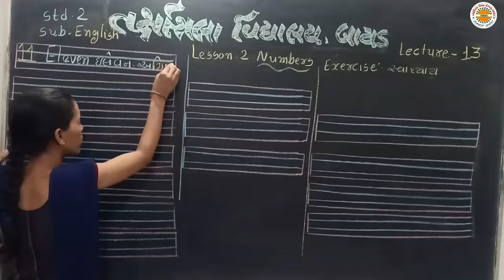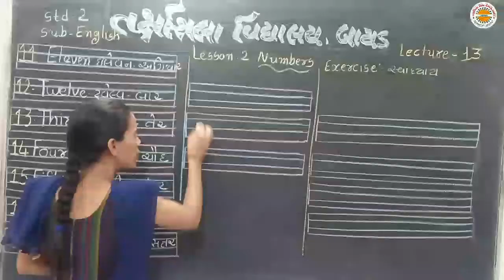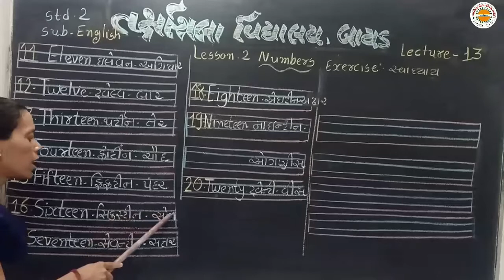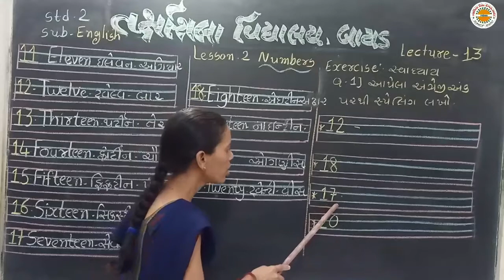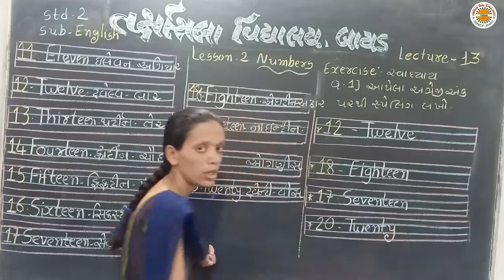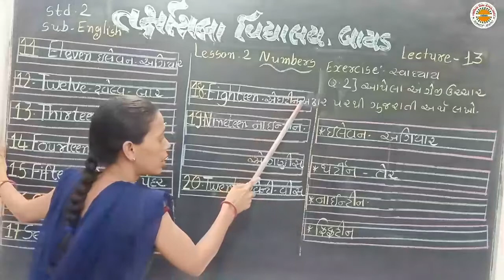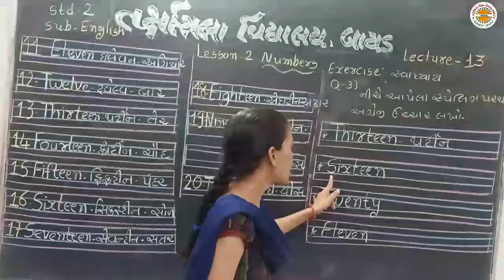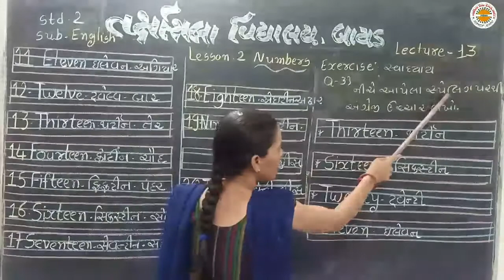std 2 English lec 13 lesson 2 Numbers